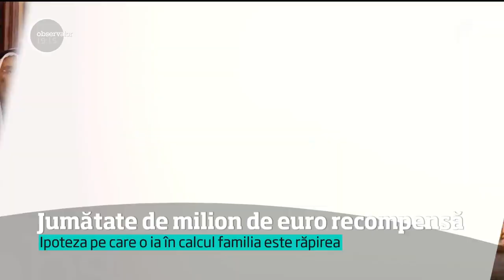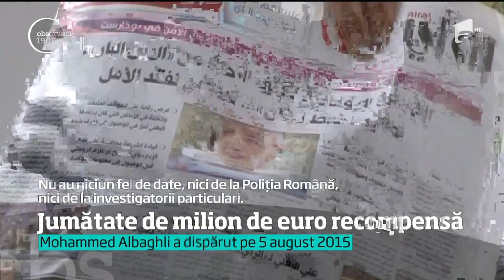S-a pus o recompensă-record pentru găsirea unui cetăţean din Kuweit, dispărut în România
Vezi jurnalul de știri pe Antena Play Recompensă record pentru milionarul kuweitian dispărut la Cheia, în urmă cu doi ani. O jumătate de milion de euro promite familia lui Mohammed Albaghli celui care oferă orice indiciu cu care i s-ar putea da de urmă. Însuşi emirul Kuweitului urmăreşte ancheta din România.